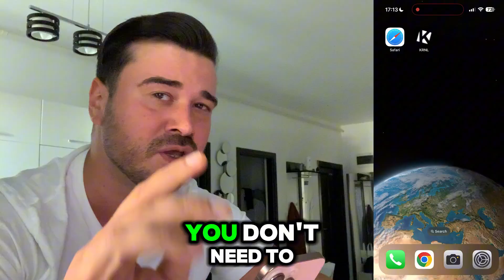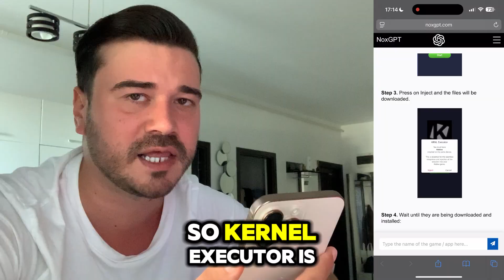[ UPDATE ] KRNL Executor Mobile & PC 2025 TUTORIAL ⚡ iOS, Android How to Download KRNL Executor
In this video tutorial I'm gonna show u guys how to get KRNL Executor direct install on iOS, Android and PC (mobile) (keyless so no key required) in 2025! This is the only KRNL executor mobile 2025 tutorial you need to download KRNL, this is a great Roblox script executor so make sure yall get this krnl executor new update with no key required (keyless). Enjoy this roblox script executor!